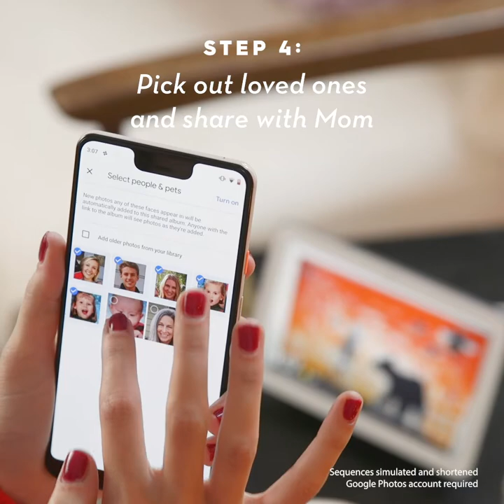How to Recreate Old Family Photos for the Ultimate Holiday Card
The only thing better than looking at old holiday photos is recreating them. 😂🎁🙌 With a little help from googlehomehub (and your sibs!), you’ll have an epic throwback to share with mom and dad in no time!